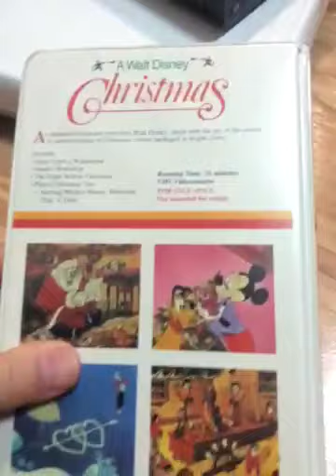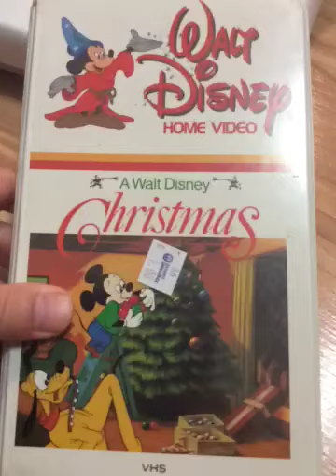A Walt Disney Christmas 1981 Vhs Review